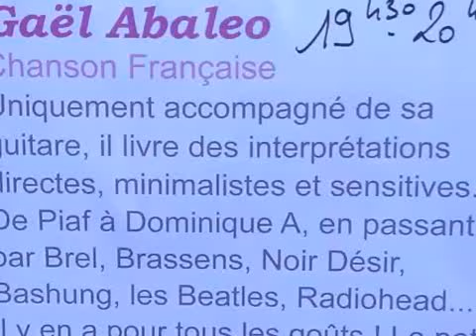Morlaix 22 août 1 3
1_3 Fin du "Bel été à Morlaix", 22 août 2012